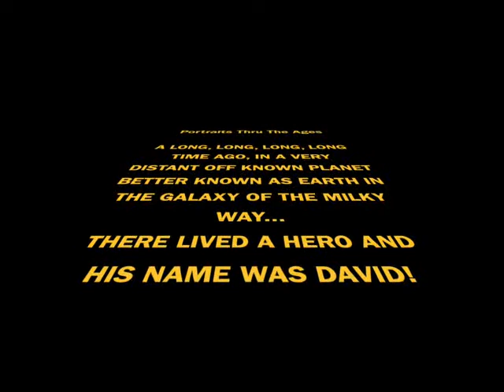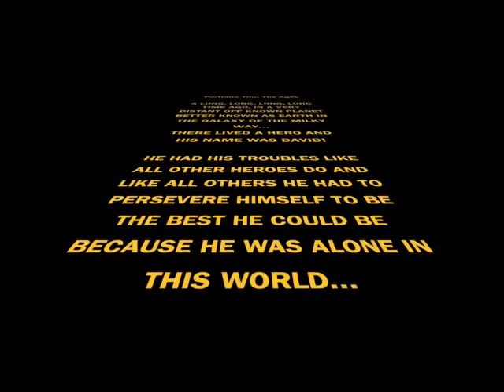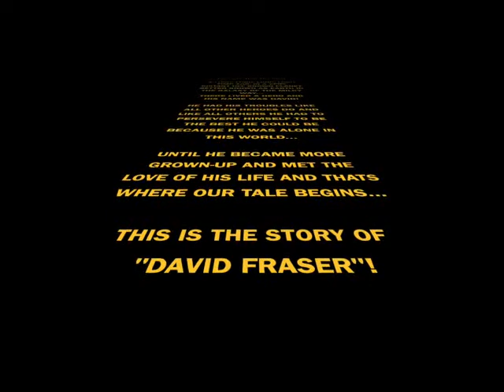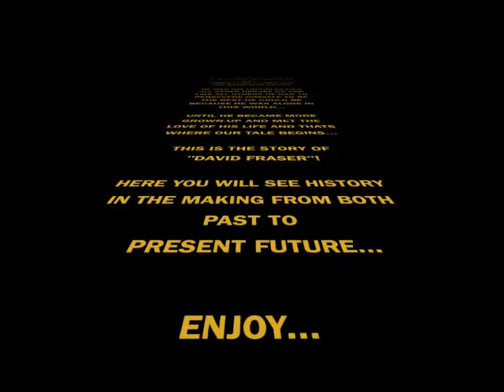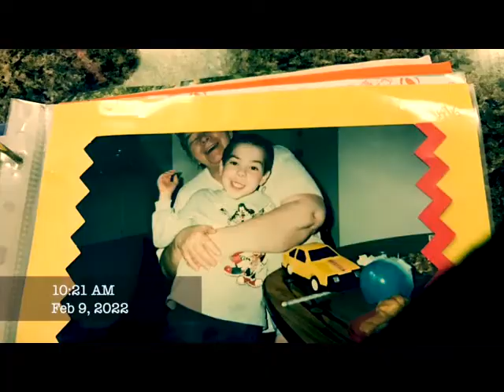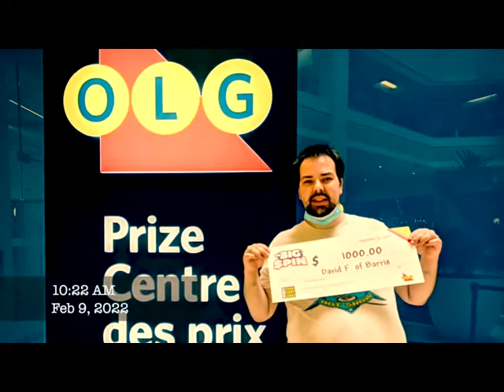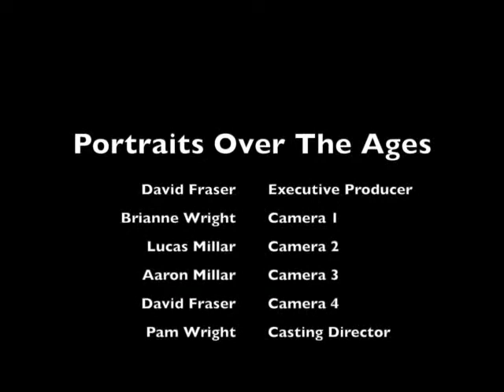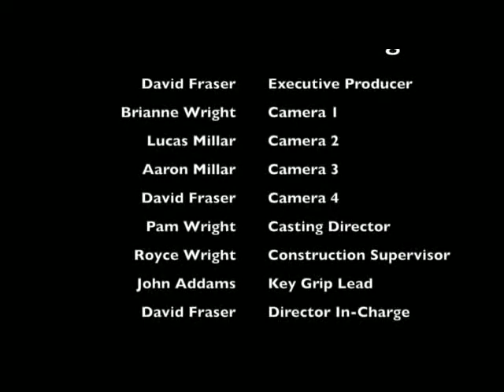Portraits Thru The Ages